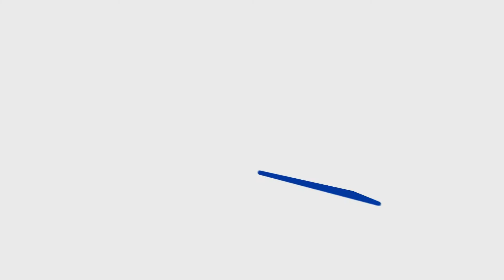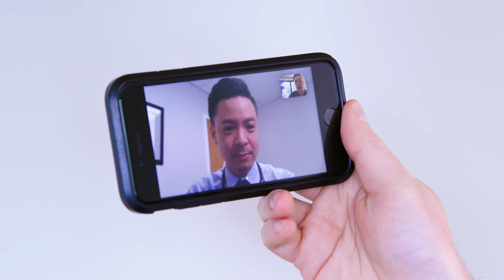What is Telehealth?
Providers across Beth Israel Lahey Health offer telehealth appointments that maintain the same standards, quality and safety as if you were being seen in person. Hear from primary care physician Nicolas Nguyen, MD, who shares how your provider will decide if telehealth is the right option for you.